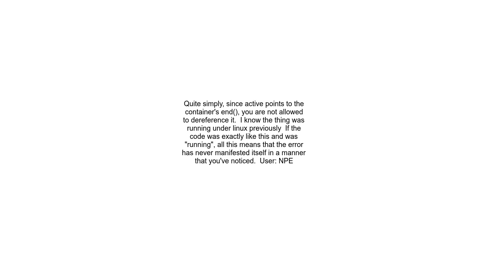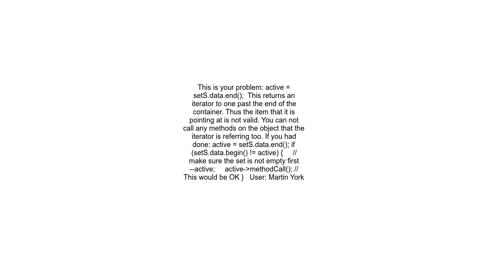c++ mapset iterator not dereferencable